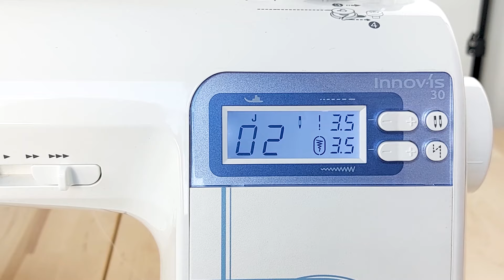Projets Couture à Réaliser en 10 Minutes // Tuto Couture Facile Sans Patron !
Bonjour et bienvenue ! Je suis Laura, styliste/modéliste diplômée, et chaque samedi je partage avec vous un tuto couture ou patronage. Mon but ? Vous donner toutes les clefs pour réaliser des vêtements facilement via des méthodes professionnelles !

Aujourd'hui vidéo facile et rapide, parfaite pour les débutants !
Je vous propose 3 projets couture à réaliser en 10 minutes avec vos chutes de tissus !
Au programme: d'adorables poids en tissus pour maintenir votre patron en place lorsque vous ne pouvez pas épingler la matière, un tote bag géant prêt à accueillir toutes vos affaires estivales et enfin, des cotons démaquillants réutilisables qui vous accompagneront au quotidien.

Tissu conseillé :
- Chutes de tissu (popeline, denim, toile, nid d'abeille, lin, etc)
- Eponge/éponge bambou

Fournitures pour les poids:
- Chutes de tissu
- 200g de riz cru par poids
- 1 stylo effaçable/craie
- 1 paire ciseaux tissu
- 1 boite d'épingles
- 1 bobine de fil

Fournitures pour le tote bag géant:
- 80cm de tissu
- 1 stylo effaçable/craie
- 1 paire ciseaux tissu
- 1 boite d'épingles
- 1 bobine de fil
- Machine à coudre
- Fer à repasser
- (Optionnel) Surjeteuse/Point zig-zag machine à coudre

Fournitures Cotons démaquillants:
- Chutes de tissu
- Eponge/éponge bambou
- 1 stylo effaçable/craie
- 1 paire ciseaux tissu
- 1 boite d'épingles
- 1 bobine de fil

00:00 • Introduction
00:37 • Poids en tissu
02:30 • Tote bag géant
06:21 • Cotons démaquillant réutilisables
08:11 • Conclusion

Alors taguez-moi sur vos photos pour me montrer vos créations !

Grand Avenue - Text Me Records- Bobby Renz